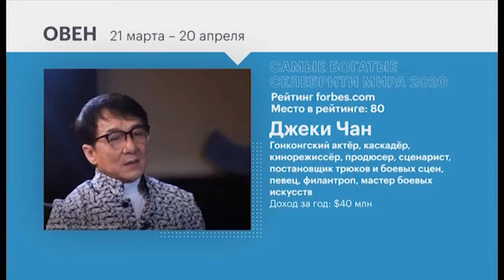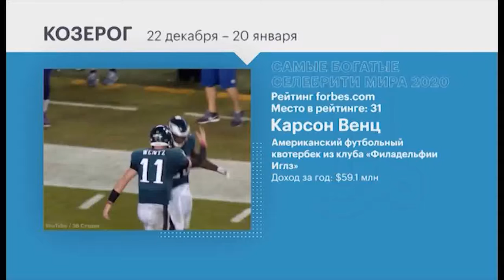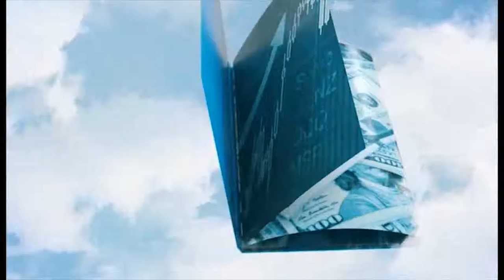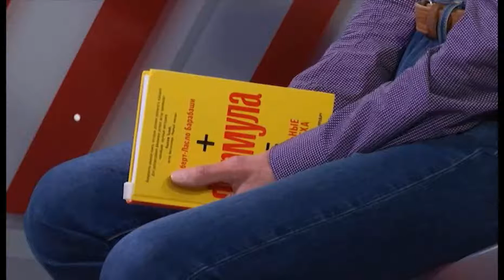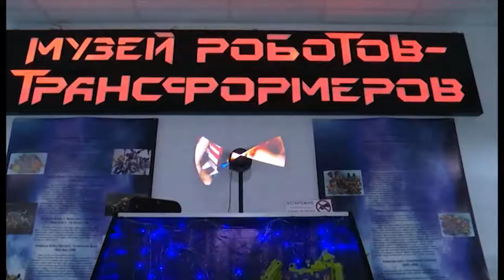Отличное утро | 12.02.21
Вы никогда не пересечете океан, если не наберетесь мужества потерять берег из виду.
Х.Колумб

Доброе утро! Вот и остаётся позади ещё одна рабочая неделя. Самое время посвятить выходные активному отдыху, ведь, по прогнозам синоптиков, к выходным ожидается долгожданное потепление!

Сегодня в выпуске:

🤗 Приветствие (00:00-02:59)

💪🏻 Разминка в режиме табата (02:59-05:23)

🥪 Рулет на 14 февраля (05:23-09:55)

👔 Бизнес-гороскоп (09:55-13:07)

📖 Бизнес-чтиво: «Формула. Универсальные законы успеха» (13:07-16:01)

🎬 Обзор фильмов: «Поймай меня, если сможешь» | «Эскобар» (16:01-19:46)

🎨 Хобби: музей трансформеров (19:46-22:52)

📥 Новости Прикамья (22:52-25:19)